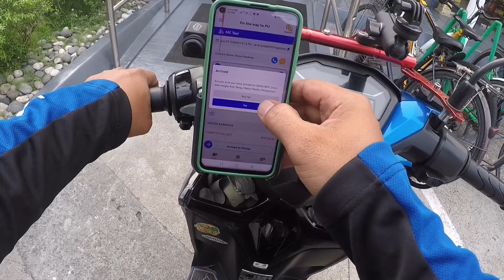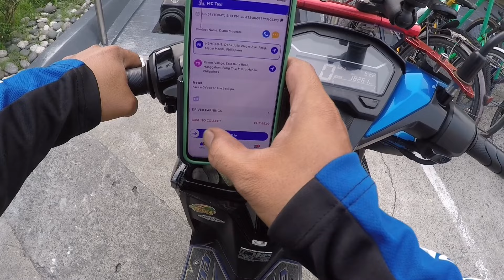DAPAT GANITO MGA CS SA MC TAXI NAKIKIPAG USAP SA RIDER HINDI YUNG TAHIMIK LANG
byaheng joyride na naman tayu mga boss ride safe mga boss

pls support my blog mga idol..